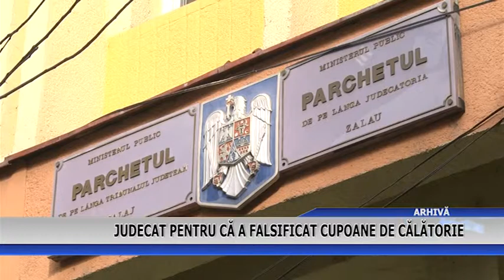Judecat pentru că a falsificat cupoane de călătorie